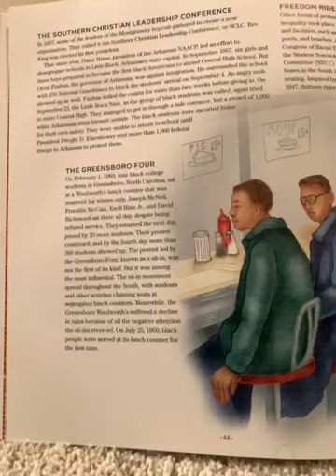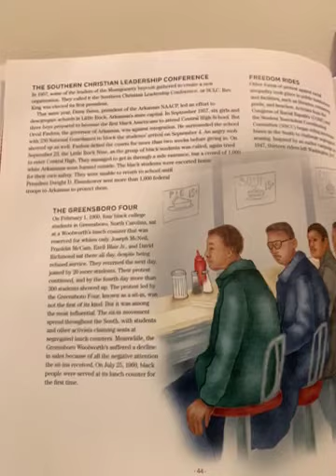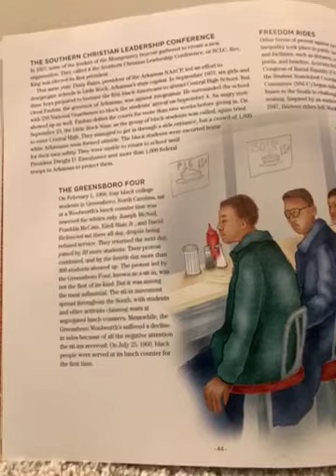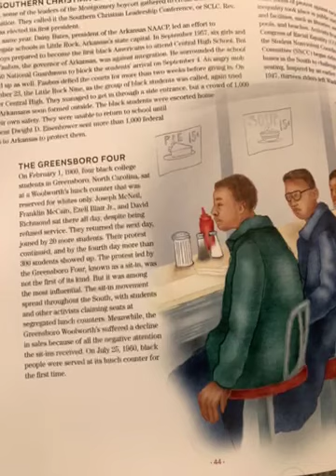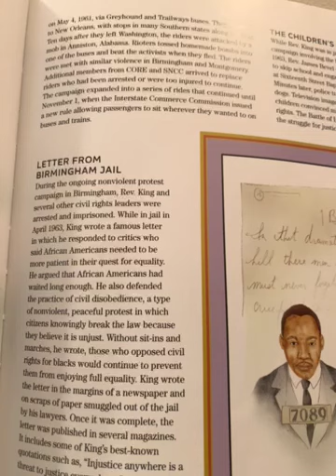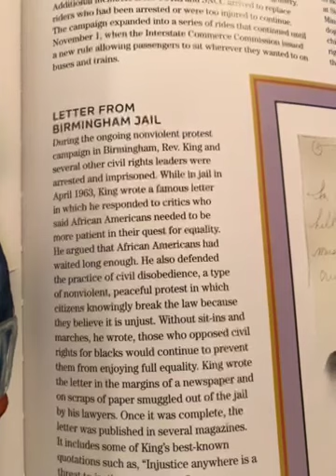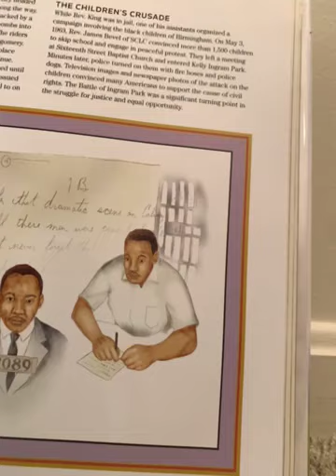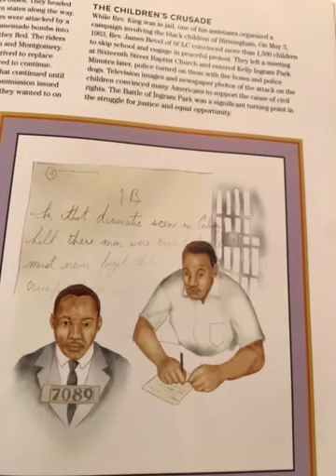Story Time 3-5-2022